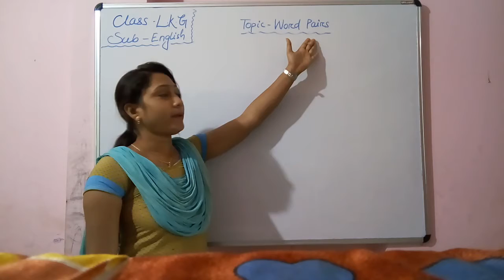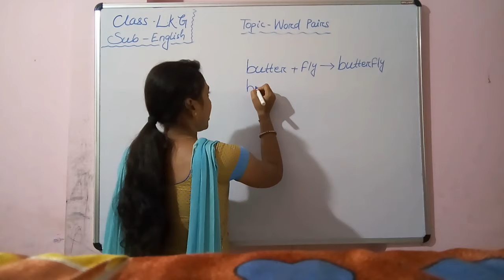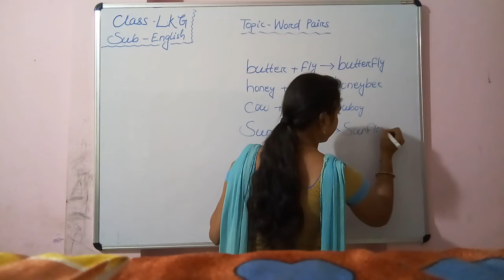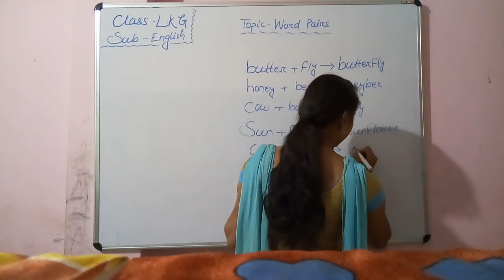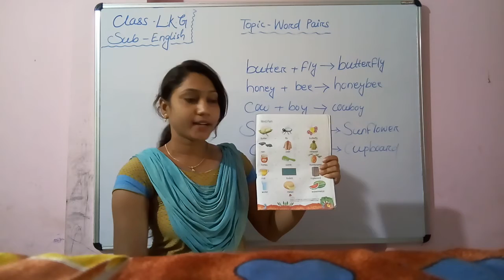Gps Lkg English ~ Word Pairs